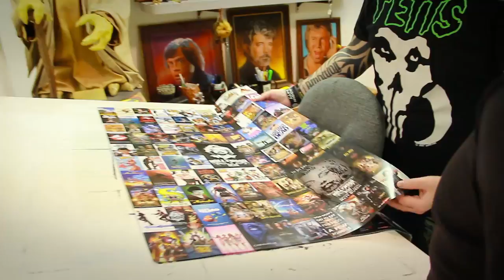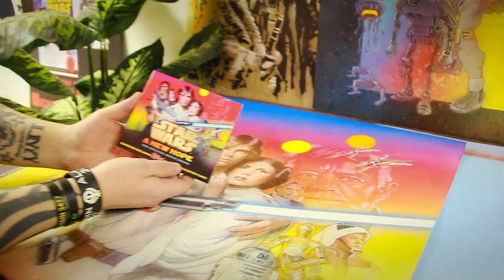Cellevision EP.06: Where The Magic Happens (Matt Busch) Part 1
This episode of Cellevision, Klayton visits artist and friend Matt Busch.
Matt shows Klayton his workspace filled with work related to Star Wars and other films.

Enjoy //_^)

Want to use Celldweller music in your YouTube videos? Find out how below:
Free Channels: